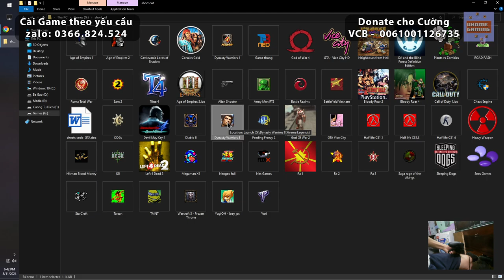Hướng dẫn chơi game Tam Quốc Chí 8 Dynasty Warriors 8 trên win 10 win 11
Nhận cài game inb zalo 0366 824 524